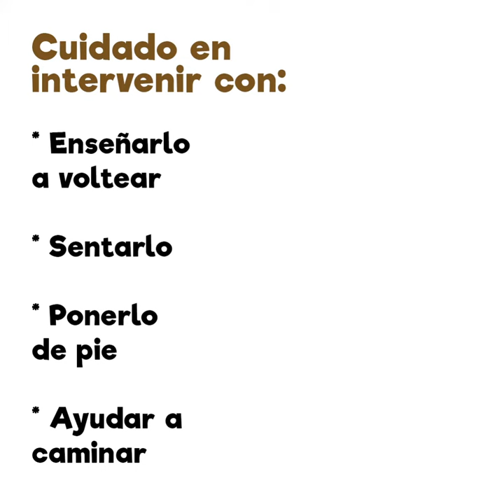Movimiento Libre parte 2- Rizoma juego-movimiento libre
Un bebé acompañado desde Movimiento Libre:
Logra un sentido de autopercepción, de autoconcepto, de sentirse CAPAZ, dueño de su propio aprendizaje, tejedor de sus propias conquistas.Evita estropear sus procesos.
Cuidado en intervenir con:
“Enseñarlo a voltear”
 “Sentarlo”
“Ponerlo de pie”
“Ayudar a caminar”
"Usar andaderas
Gimnasios
Colocarle cojines
Columpios
Artefactos que los inmovilicen
El bebé  no es una marioneta.
Dejemos que la vida se mueva. Porque la vida es movimiento, y crecer en movimiento es LIBERTAD.

Minerva Patricia Bañuelos Cárdenas. Fundadora de Rizoma-juego y movimiento libre. Guadalajara Jalisco México.